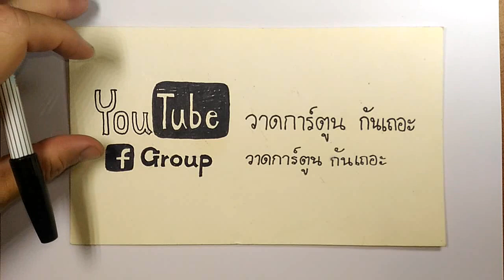สอนวาดรูป การ์ตูน แพนด้า ง่ายๆ วาดการ์ตูน กันเถอะ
คลิปนี้เรามาวาด การ์ตูน แพนด้า แบบง่ายๆ กันนะครับ
ใครชอบ หมีแพนด้า แต่ยังวาดรูปไม่เก่ง ลองมาหัดวาดตาม เลยครับ รับรองวาดได้แน่นอน
ติดตามพูดคุยกับ ช่อง วาดการ์ตูน กันเถอะ ในช่องทางอื่นๆ
ขอให้สนุกกับการหัดวาดรูป การ์ตูน แพนด้า แบบง่ายๆ  นะครับ